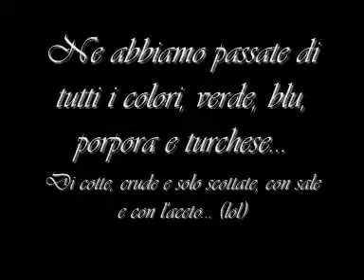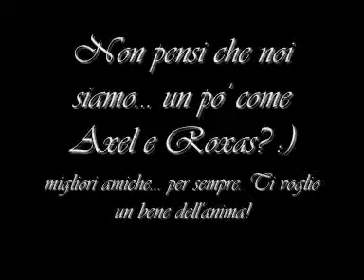Per Shinnina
Ecco a te Shine **
Spero ti piaccia!
Canzone: Stop Crying Your Heart Out - Oasis
Clip by Kh-Vids.net!